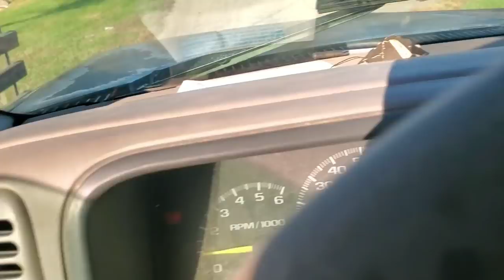Dirt Perfect Fixed up our cattles guards!!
Robin and Morgan built this cattle guard and drit perfect installed it and also hes pouring concrete in the other two heck of a feller